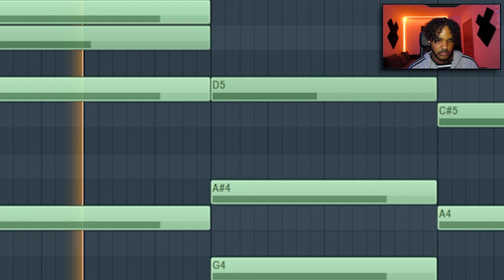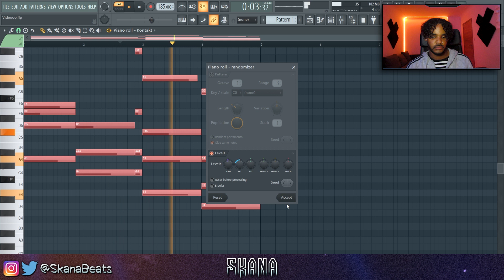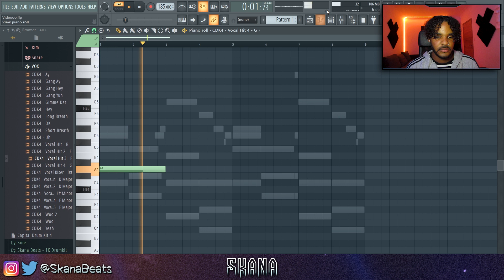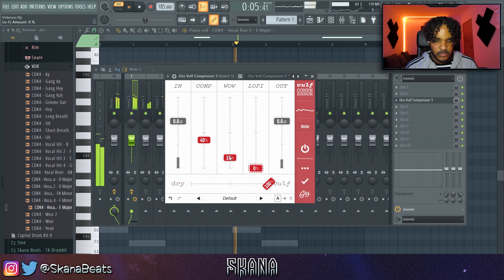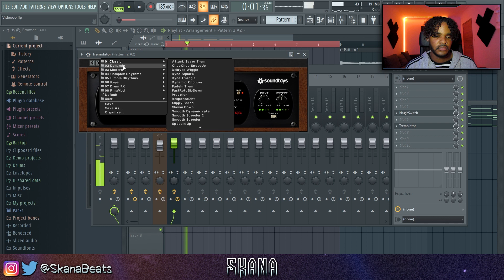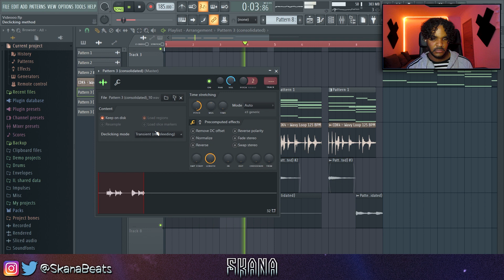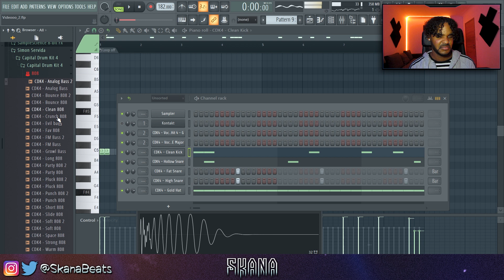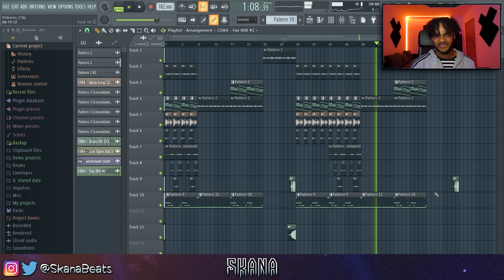How To Make HARD BEATS For DRAKE CERTIFIED LOVER BOY | FL Studio Tutorial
In this video I show you guys how to make hard knocking beats for drake his new album certified lover boy inside fl studio 20 from scratch. I show you how to make smooth melodies with hard drums in the style of drake. The melody is super nice with some reverse elements in there like on the album but in my opinion the bass was a little bit too aggressive.

Tags (ignore)
gunna tutorial
baby lil baby tutorial
dababy baby lil baby tutorial how to
bell lil baby type beat
pvlace master chain leak
trifreeze ethnic flute phrases
trifreeze drill tutorial 2021
how to make pop smoke type beat
pop smoke instrumental trifreeze tutorial
how to make drill mixing
drill mixing tutorial
how to make drill in 2021 trifreeze
808 melo mixing effect
how to make 808s wider fl studio
fl studio 808 mixing tutorial
how to make kicks hit harder in drill
drill mixing tutorial
fl studio sad violin trifreeze
roddy ricch type beat tutorial violin
violin roddy ricch tutorial
gunna roddy ricch tutorial violin
lil baby roddy ricch tutorial
lil baby tutorial violin
lil baby violin tutorial trifreeze
how to make violin beats sad fl studio
fl studio violin tutorial sad
filtered drake sample tutorial
filtered sample tutorial
filtered sample tutorial easy
how to make samples without vst
808 mafia sample tutorial loop breakdown